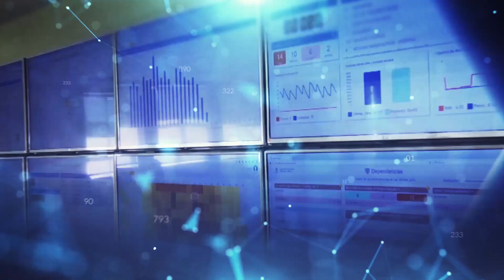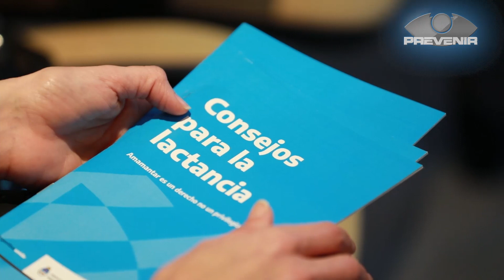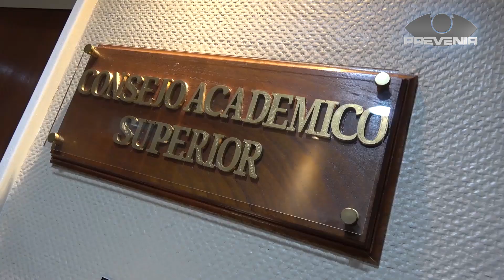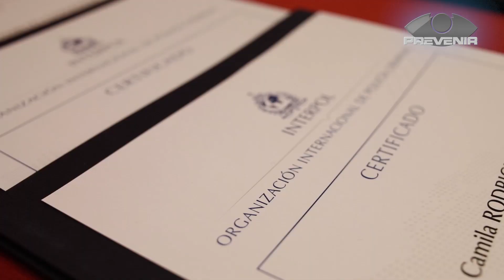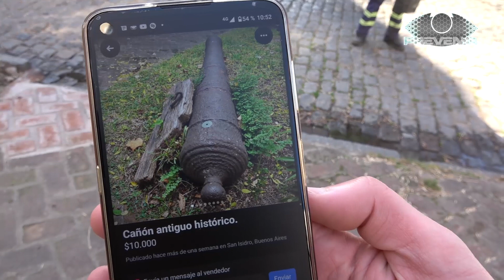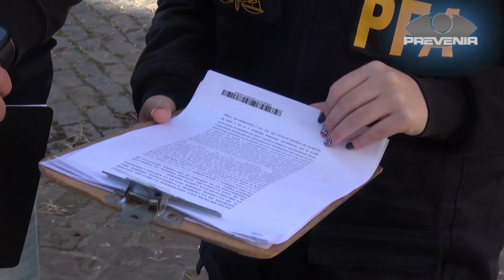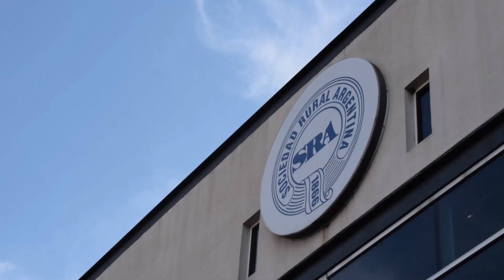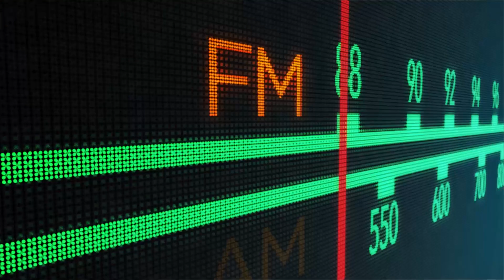PREVENIR | DOMINGO 7 DE AGOSTO DE 2022 | BLOQUE 1